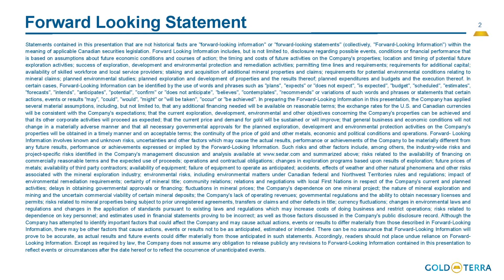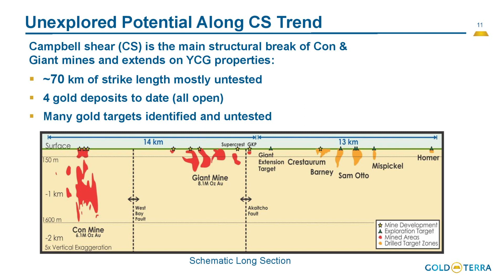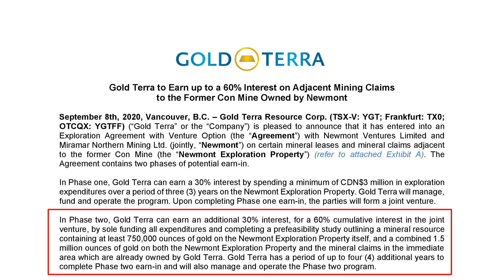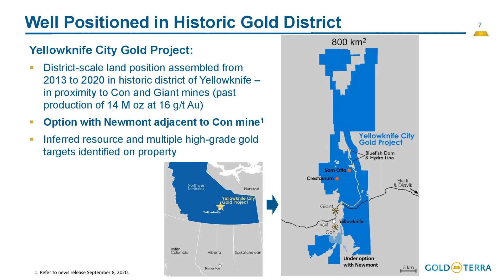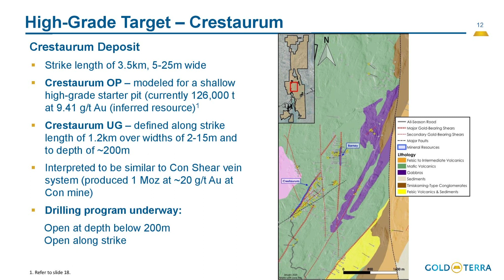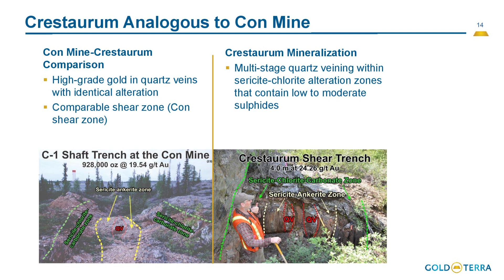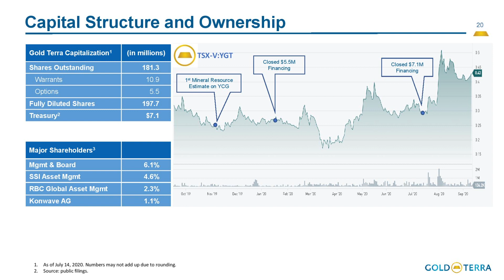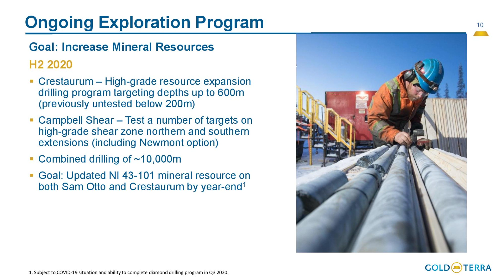Gold Terra Resource: Two Phase Deal with Newmont and Drill Results from Crestaurum Coming Soon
Interview with President & CEO David Suda. Gold Terra just announced that they can earn up to a 60% interest on adjacent mining claims to the former Con Mine owned by Newmont. Furthermore is the company currently drilling the Crestaurum project on its huge land package in Yellowknife, Northwest Territories in Canada. The first results are to be published anytime soon.